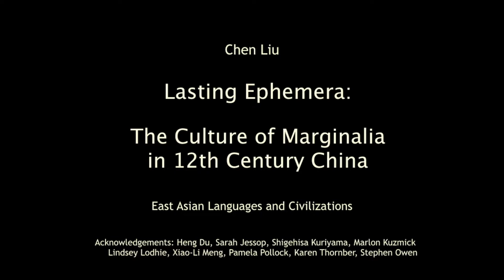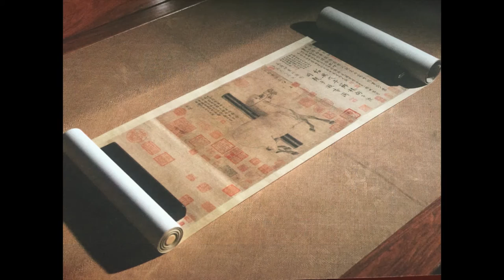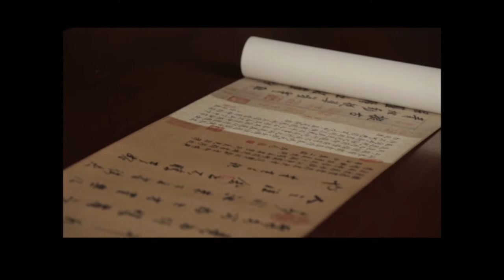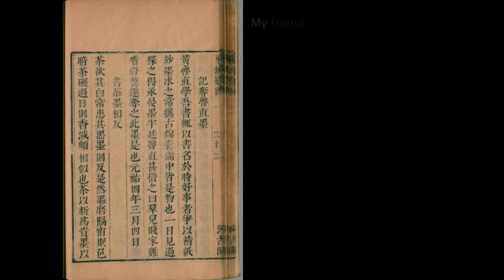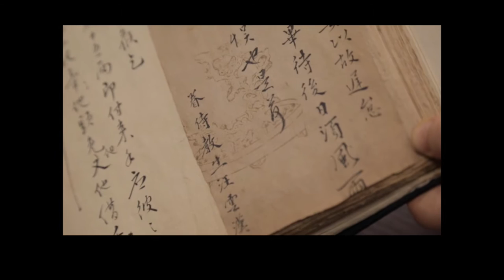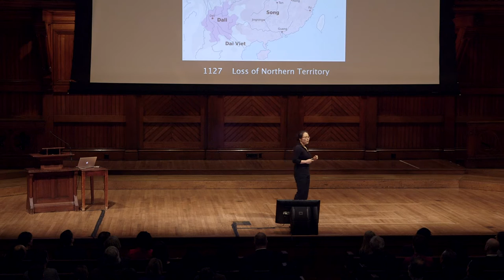Chen Liu | Harvard Horizons Symposium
April 2016: Harvard Horizons Symposium, featuring Chen Liu, a PhD candidate in East Asian Languages and Civilizations, on "Lasting Ephemera: The Culture of Marginalia in 12th Century China"

Harvard Horizons, a competition at the Graduate School of Arts and Sciences to celebrate the ideas and innovations of PhD students at Harvard, selected 8 finalists as 2016 Horizon Scholars. Their talks were delivered at the Harvard Horizons Symposium in Sanders Theatre on April 5, 2016.